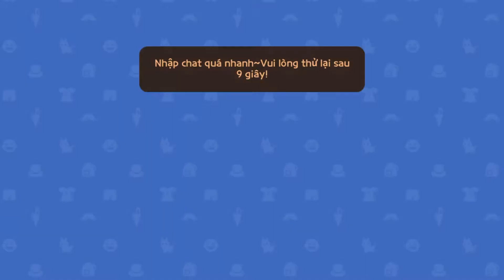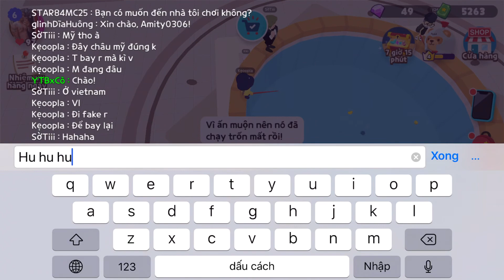PLAY TOGETHER | Cách Đào Rương Vàng Nhanh Nhất Cực Dễ Ai Cũng Làm Được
Chào các bạn hôm nay mình sẽ hướng dẫn các bạn cách đào rương vàng nhanh nhất cực dễ và nhận quà trong game Play Together nhé !